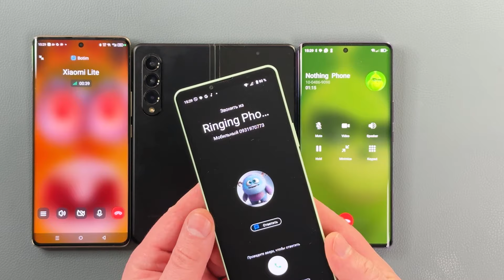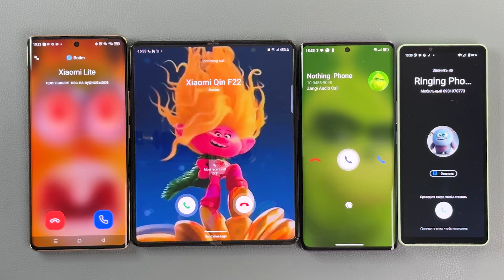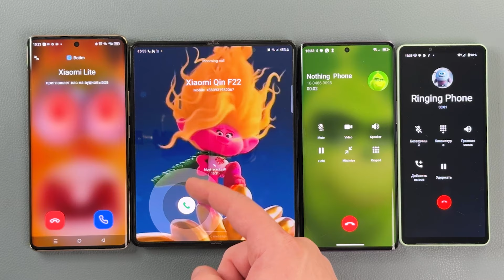Fake Call & Zangi & Botim & Incoming Call Infinix Zero 30 + Sony 10v + Blackview A200 + Z Fold 4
Fake Calls & Zangi Calling & Botim Call & Incoming Calls - Infinix Zero 30 + Sony Xperia 10v + Blackview A200 Pro + Samsung Galaxy Z Fold 4